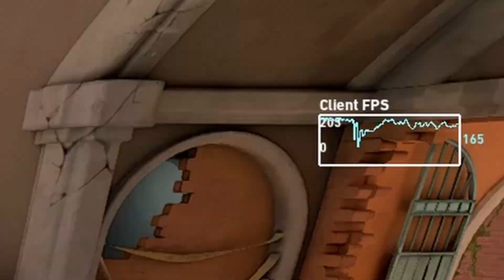The Truth About Chamber's Op - Valorant Mythbusters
In this video I bust some myths in the game Valorant. If  you have any ideas of some myths I could bust, leave them in the comments! I need ideas!